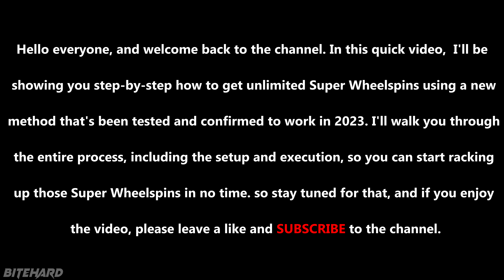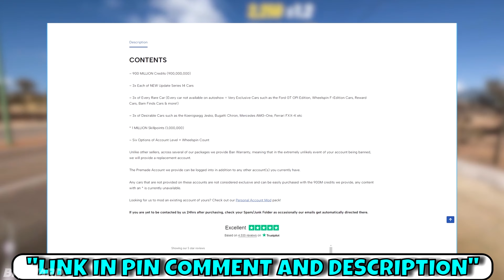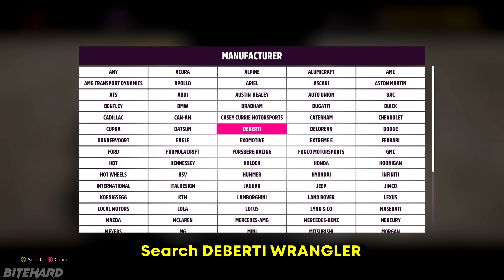Forza Horizon 5 Money Glitch! UNLIMITED CREDITS FAST (2023) 😱